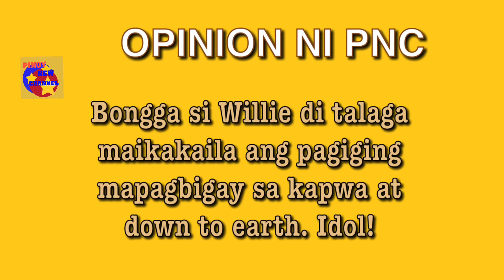Nakasalubong lang ni Janno Gibbs sa mall si Wil pinag shopping na agad!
Ambait talaga ni Kuya Wil!
Be updated to Pinoy showbiz news. YT Free Music